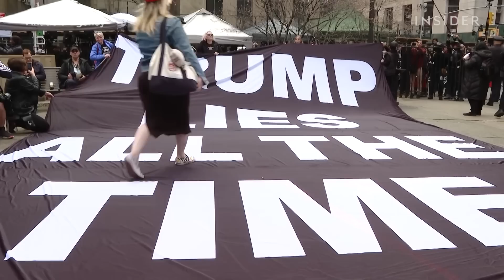Protests Break Out As Trump Is Charged On 34 Felony Counts | Insider News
Protests erupted as Donald Trump surrendered to the Manhattan DA's office for arraignment. Trump pleaded not guilty to 34 felony counts of falsifying business records.

FOR MORE:
Trump has been arrested in New York. The ex-president will now be booked and arraigned on his historic indictment.
Major media outlets request judge allow cameras during 'unprecedented and historic' Trump arraignment
Protests erupt as Trump is charged on 34 felony counts

Protests Erupt As Trump Is Charged On 34 Felony Counts | Insider News